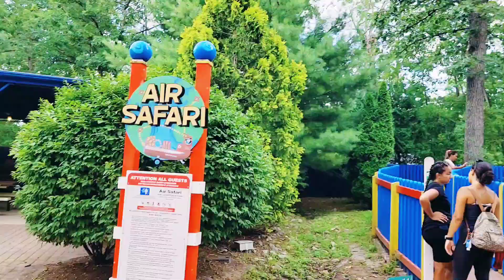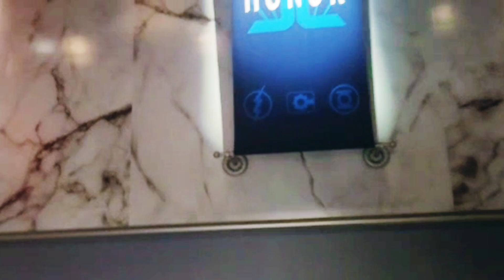Six Flags Great Adventure 2022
Six Flags Great Adventure is home to 14 world-class coasters, thrilling family rides and a 350-acre drive-thru safari right next door.